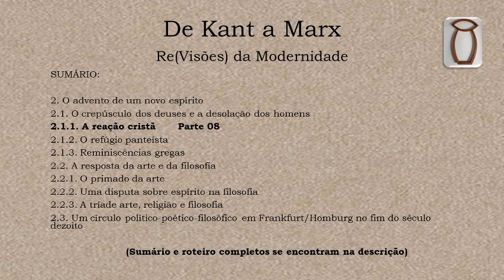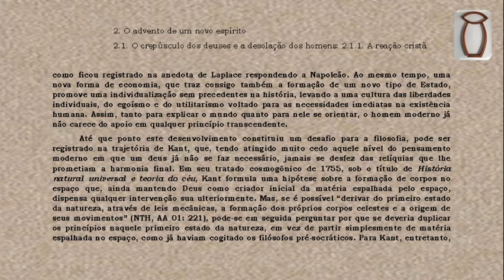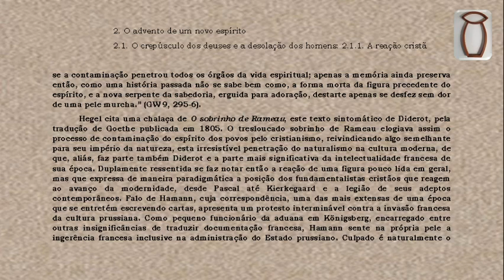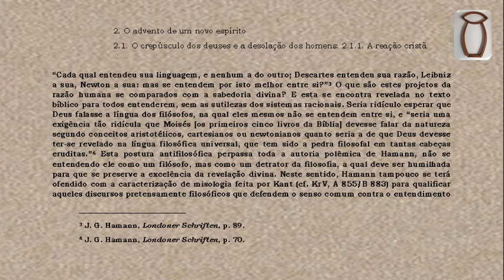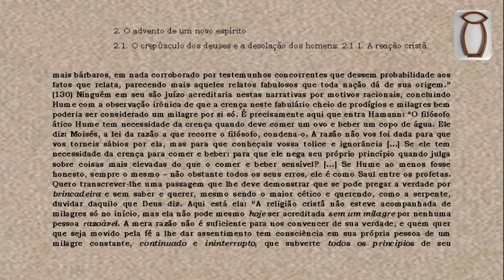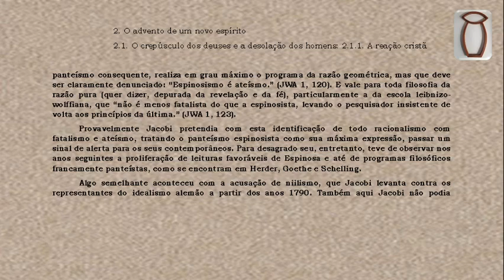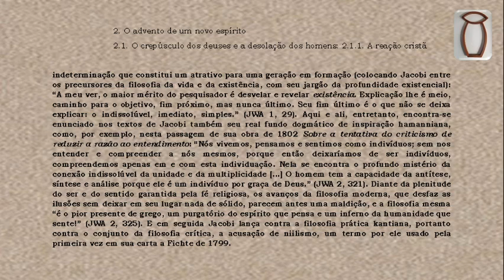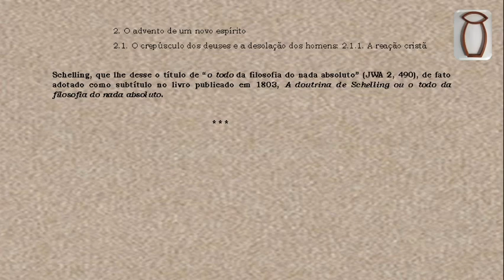De Kant a Marx: (Re)Visões da Modernidade - Parte 08